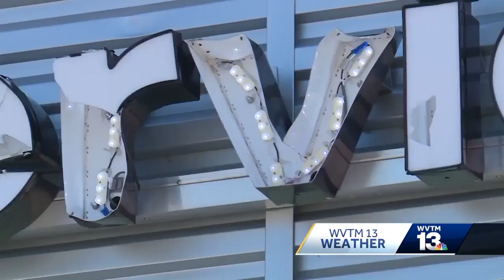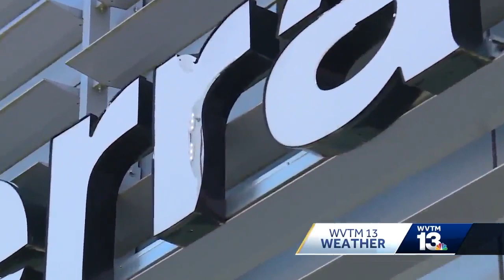Cullman car dealership reflects on destructive hail storm one year later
Tony Serra Nissan and the Cullman County Sheriff's Office reflect on the destructive hail storm on March 19, 2018 and the slow recovery process.